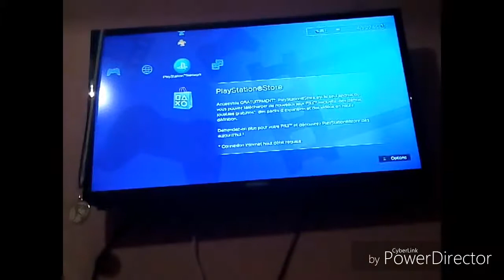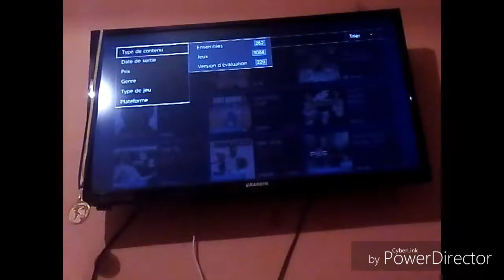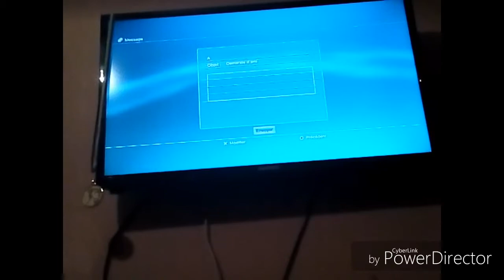Comment avoir des jeux gratuits sur PS3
La chaîne des potos : Nils& Mero et spirix 360